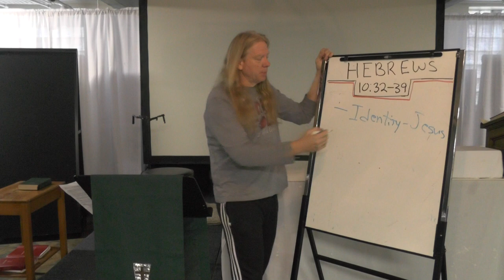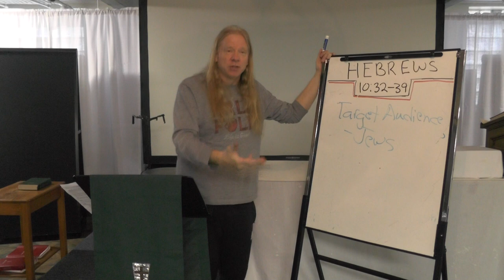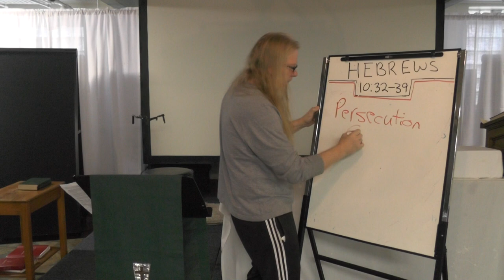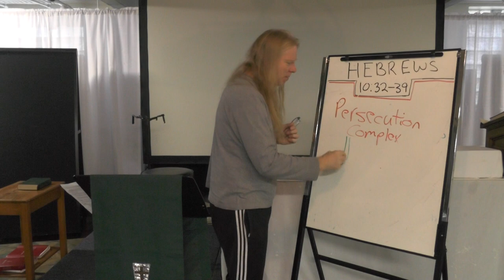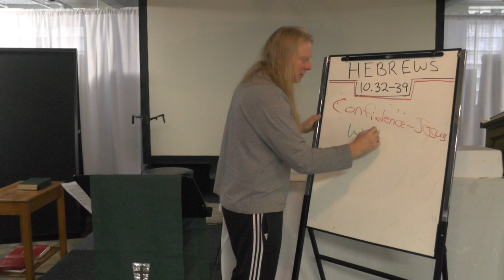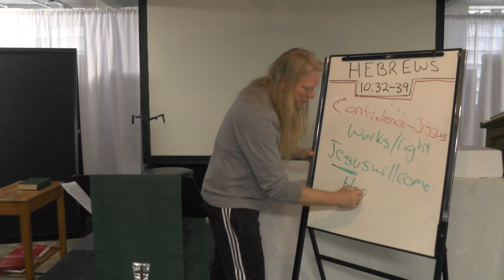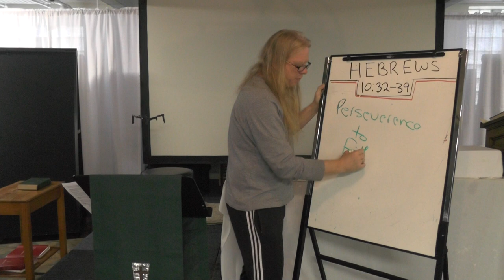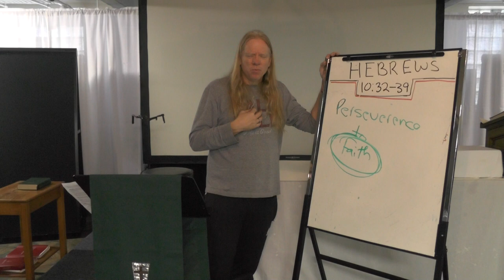Tuesday Bible Study (11/16) Put your Hope in the Right Place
Some Christians are placing their faith for this world in all the wrong places: in politicians (Bernie Sanders or Donald Trump) and human made institutions (the US of A). It is little wonder there is so much despair and hopelessness. We Christians should know better.

There is only one person worthy of our faith: Jesus Christ.

Therefore, if you have no hope for the future of this world, maybe its because you are putting your trust in all the wrong places.  Look up.